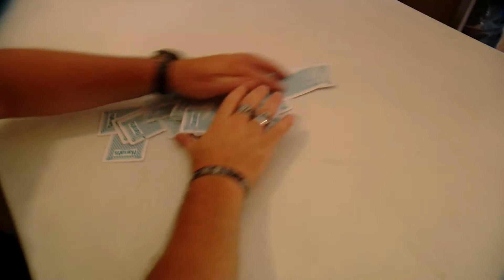Burbridge poker run nat pack 2017